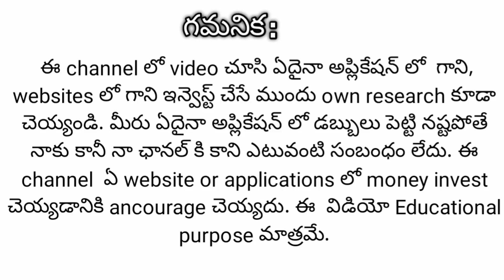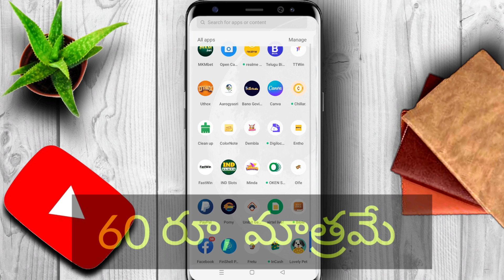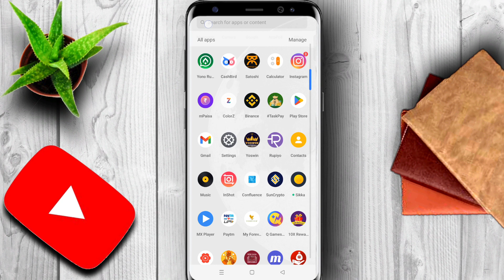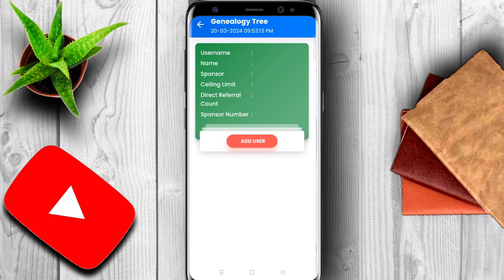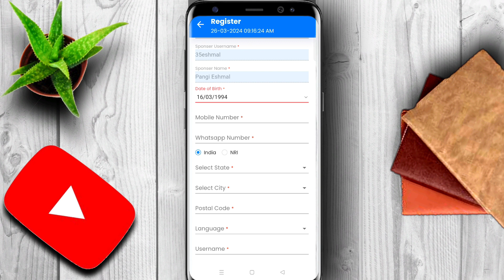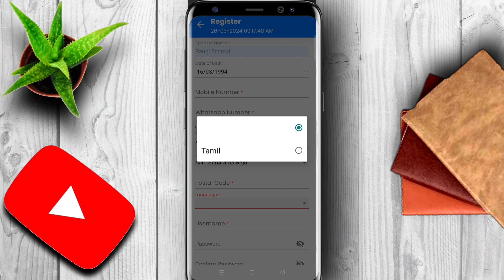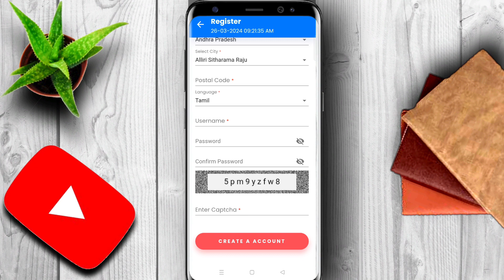Myv3ads లో కొత్త Id ఎలా క్రియేట్ చెయ్యాలి ?| Life time Earning App|Work From Home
FREE ACCOUNT కావాలనుకుంటే
Whatsapp లో  నాకు మెసేజ్ మాత్రమే చేయండి. దయచేసి నాకు కాల్ చేయకండి.

మీ పూర్తి పేరు (మీ బ్యాంకు బుక్ లో పేరు ఉన్నట్లుగా):
పుట్టిన తేది:
ఫోన్ నంబర్:
వాట్సప్ నంబర్:
రాష్త్రం:
జిల్లా:
పిన్ కోడ్:

పై వివరాలు అన్నీ ఇంగ్లీష్ లో టైప్ చేసి నాకు ఇక్కడ ఇచ్చిన నెంబర్ కు వాట్సాప్ చేయండి. మీరు వాట్సాప్ చేసిన 48 గంటల్లో మీకు అకౌంట్ ఓపెన్ చేసి ఇవ్వబడుతుంది.

పై వివరాలు నాకు Whatsapp చేయండి.

Video Related 👇

myv3ads
my v3 ads
my v3 ads business model
myv3ads ఎలా రిజిస్టరు చేయాలి. how to registration to myv3ads.
myv3ads register
how to registration myv3ads
registration చెయడం ఎలా
how to sign up in myv3 ads
myv3 ads completely real
myv3ads issue
my v3 ads how much i can earn
my v3 ads scam
my v3 ads per month income
myv3ads meeting
myv3ads withdraw proof
my v3 ads app
my v3 ads scam or not
my v3 ads real or fake
myv3ads scam
myv3 ads issue
my v3 ads issue
myv3ads self declartion form
myv3ads company details
myv3ads withdraw process
my v3 ads telugu
my v3 ads details in telugu
how to withdraw money from my v3 ads
how to withdraw money in my v3 ads
myv3ads payment issue
myv3ads in telugu
how to use myv3ads app in telugu
myv3ads telugu
my v3 ads real or fake telugu
my v3 ads md speech
my v3 ads daily payment
my v3 ads id and password
my v3 new update
new kyc update my v3 ads
my v3 ads free bm
my v3 new updates
how to login my v3 ads in telugu
myv3ads app telugu
myv3ads complete details in telugu
myv3ads full details in telugu
myv3ads app details in telugu
how to use myv3ads in telugu
my v3 ads register in telugu
payment proof of myv3ads
myv3ads withdrawal telugu
today myv3ads md speech videos telugu
my v3 ads time saver plan
myv3 kyc update
my v3 ads refund
myv3newupdate
myv3kycupdate
myv3ads plan
my v3 md forum
my v3ads app
myv3 stores
how to work my v3 ads
myv3ads latest news
my v3 ads latest news
myv3ads today update
my v3 ads md new updates telugu
myv3ads new updates telugu
myv3ads update
myv3ads today update news
myv3 new update
my v3 ads earn money telugu
my v3 ads details in telugu real or fake
my v3 ads latest news telugu
my v3 ads withdrawal telugu
my v3 ads register telugu
my v3 ads telugu lo
my v3 ads telugu details
my v3 ads telugu review
my v3 ads plan telugu
how to add bank account in myv3ads
myv3ads self declaration form telugu

Your Queries 👇

earn money
earn extra income online
online earning job
online earning
how to earn money online
make money
earning app
long term earning app my queen
long term earning app
how to earn money in online without investment
best daily earning app details in telugu
earning updates telugu
payment proof
passive income
online money earning telugu
earn money online telugu latest
money
earning
earning2024
money earning 2024